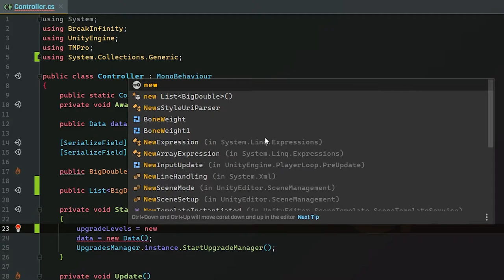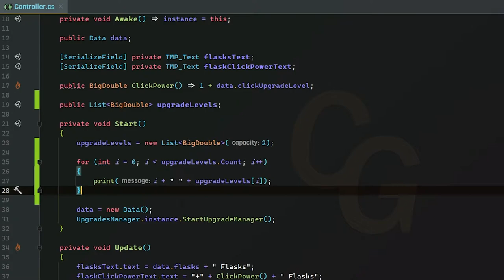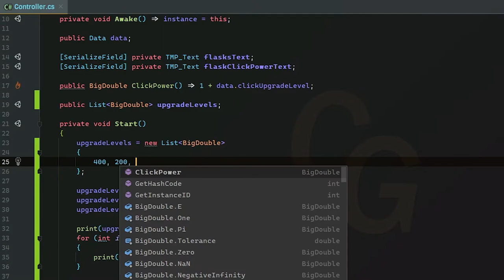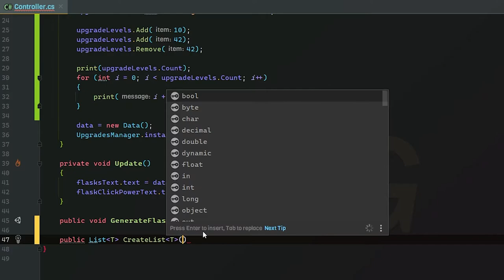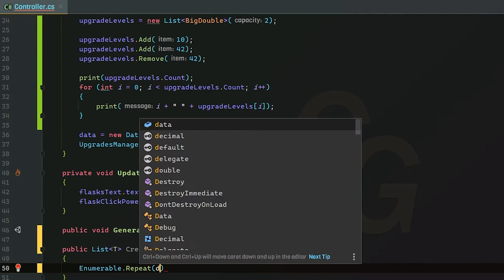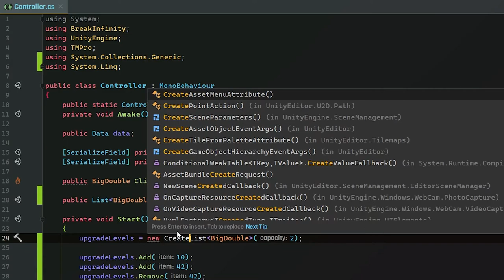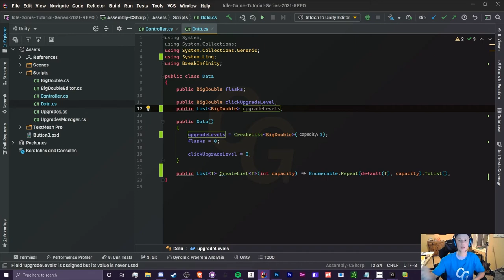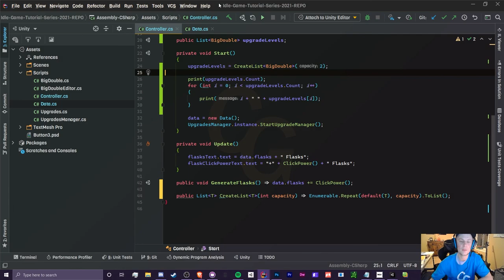(Ep 2.4) Lists - Unity C# Idle Game Tutorial Series [2021 Edition]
Hello! In this video on Lists, I will be teaching you what they are, how to use them, how to create them, when to use them, and some other very important safety precautions!

Note: This video does briefly cover advanced topics. If you do not understand something, do additional research if you feel that it's important. Or comment your questions below.

Used namespaces:
 - System.Collections.Generic
 - System.Linq

After this video you will have a good understanding on how Lists work!